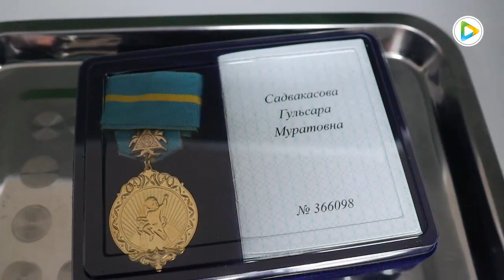Награждены многодетные матери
24 июля 2020 года Президент Республики Казахстан подписал Указ №375 о награждении многодетных матерей подвесками «Алтын алқа» и «Күміс алқа». Среди награжденных и четыре представительницы Степногорского региона.

За воспитание и обучение семи детей золотой медалью награждены Самал Кусниденоваи Гульсара Садвакасова, серебряной медали за воспитание шестерых детей удостоились Шынар Омарбекова и Анастасия Сулейменова.

С поздравительной речью к многодетным матерям, удостоенным высокого звания, обратился аким города Степногорска Еркебулан Баяхметов.

В заключение торжественного мероприятия обладательницы подвесок "Алтын алқа" и«Күміс алқа» выразили представителям местной власти свою искреннюю благодарность и надежду на дальнейшую поддержку государства всех казахстанских семей.